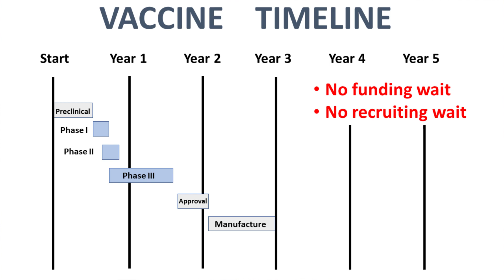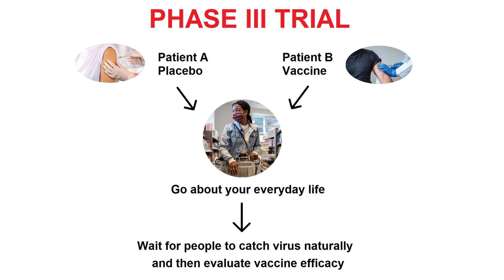How the COVID-19 Vaccines Were Developed So Fast: THE DOSE with Dr. J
A rundown on how the coronavirus vaccines were developed in record time without cutting corners on safety testing.

Featuring content from Chad Crouch, Universal, and Amblin Entertainment.